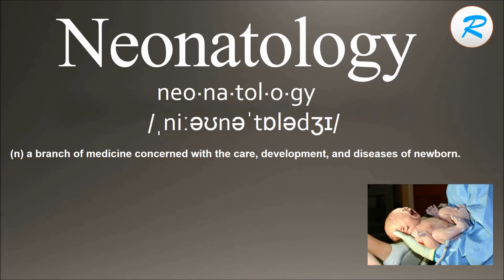How to pronounce Neonatology